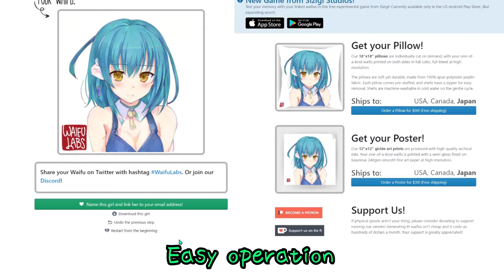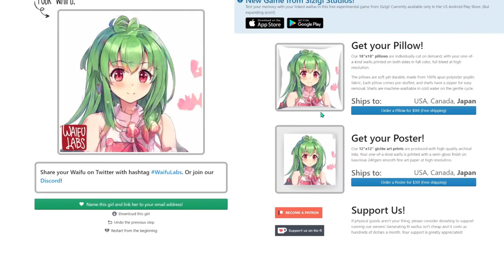【WAIFU LABS（ワイフラボ）】AIに自動でラブライブ！キャラ描いてもらった【μ's】【Aqours】【虹ヶ咲】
AIのちからってすげー！

気軽に👍️やコメントどうぞ～

‹もくじ›
00:00 waifulabsの簡単な説明
01:44 μ's編～紹介～
02:18 μ's編～まとめ～
02:31 Aqours編～紹介～
03:12 Aqours編～まとめ～
03:25 虹ヶ咲編～紹介～
04:05 虹ヶ咲編～まとめ～

☆☆☆エマちゃん推しからの圧倒的おすすめ動画☆☆☆
【ぐっすりおねんね企画】あなたにエマのおやすみソング集

御用がある方はTwitterDMへ連絡お願いいたします。
youtube用のはなようかんついったー